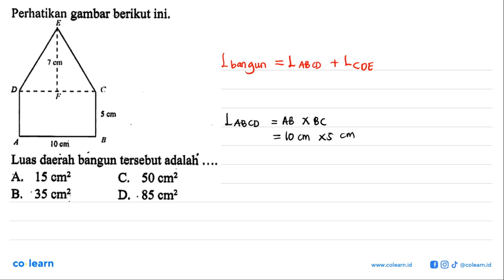Perhatikan gambar berikut ini. A B C D E 7cm 3cm 10cmLuas daerah bangun tersebut adalah ....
Topik atau Materi: Luas Bangun Tak Beraturan - SEGI EMPAT - GEOMETRI - Matematika Kelas 7 SMP - K-13 Revisi

Sumber Soal: Matematika Kelas 9, K-13 revisi, SGH, 2016 , Yrama Widya

00:00 : Bedah Soal
01:00 : Konsep, rumus dan pengertian Luas Bangun Tak Beraturan
01:18 : Langkah penyelesaian soal
01:10 : Jawaban akhir
01:40 : Penutup